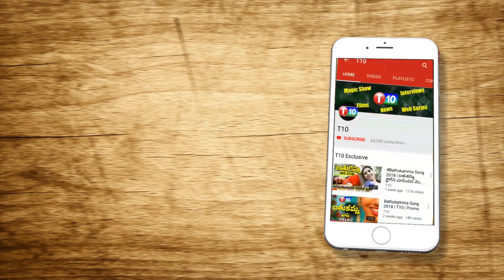బండికి పంక్చర్.. బాండు బాబుతో ఫైట్ | Bandi Sanjay | MP Aravind | Sunder Shots | T10